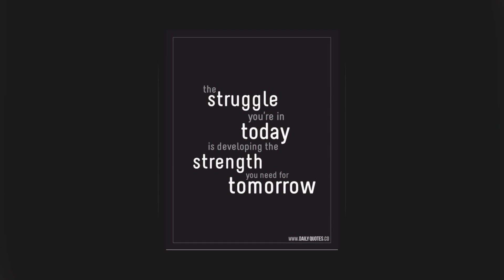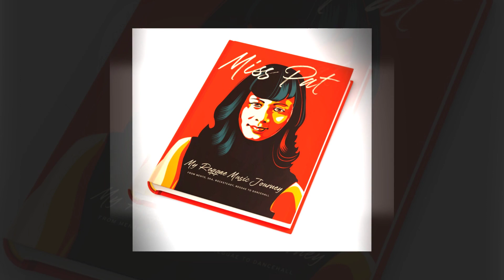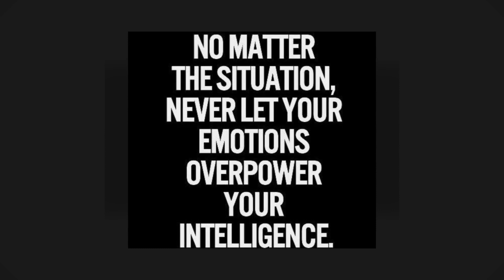2022 YGB AWARDS Sponsor Slide Show